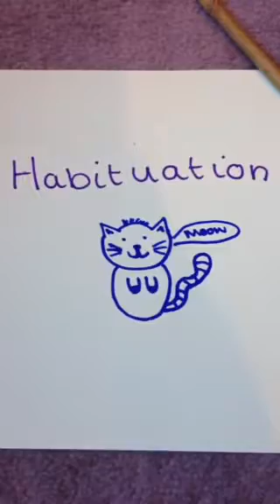Molly and Mhairi Biology :)